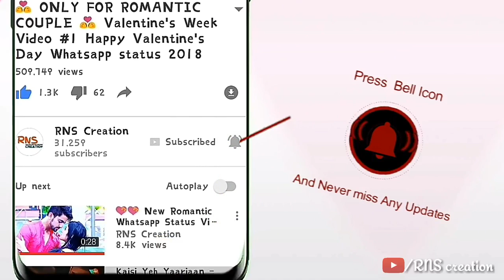💖New WhatsApp Status Video💖Cute Couple Whatsapp status